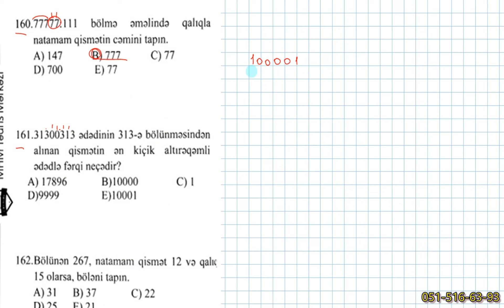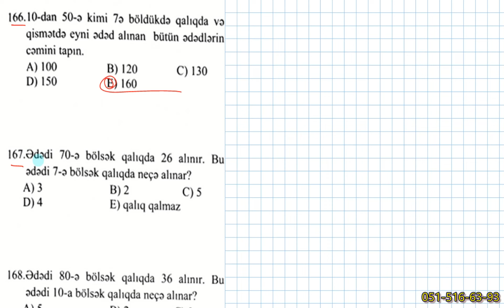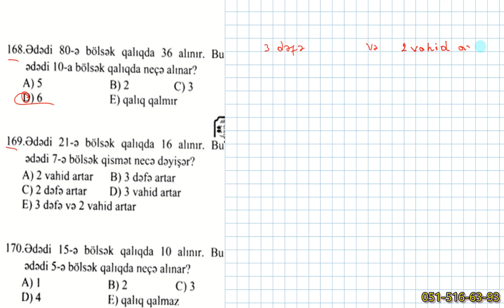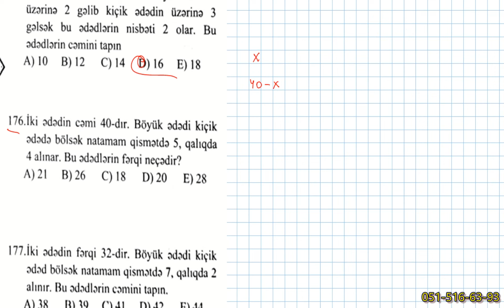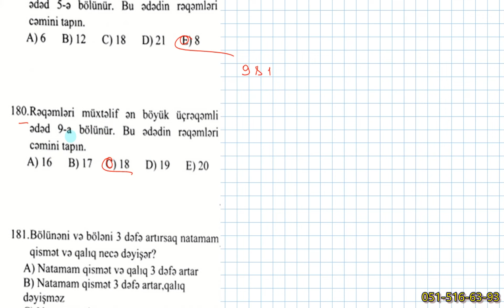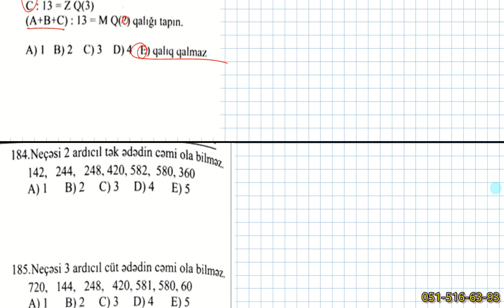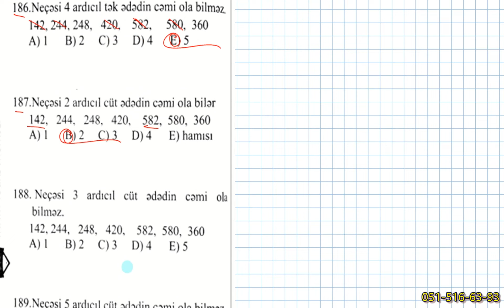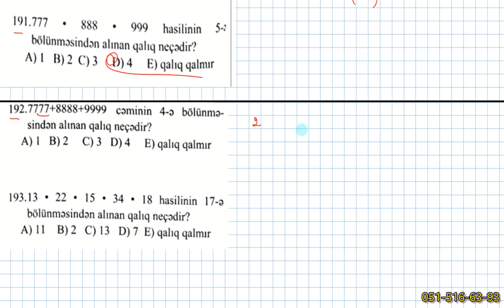MHM. Mövzu 8. Qalıqlı Bölmə